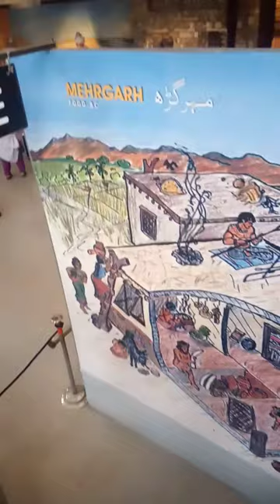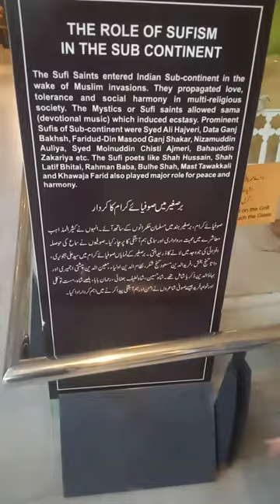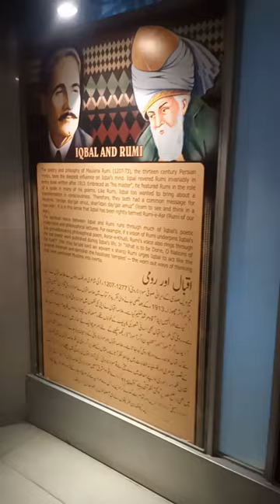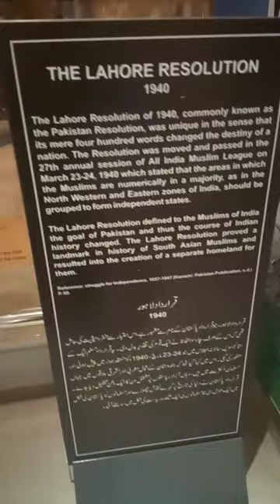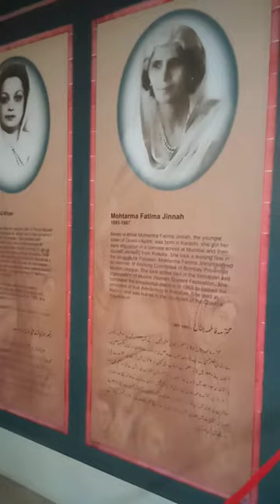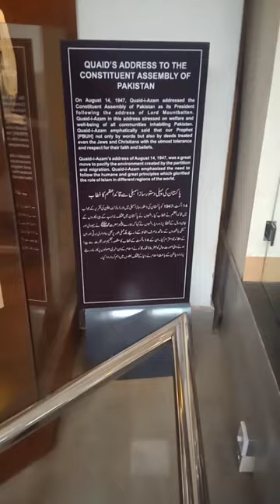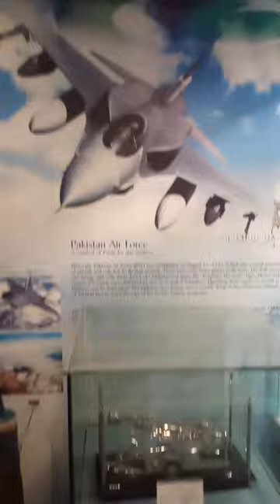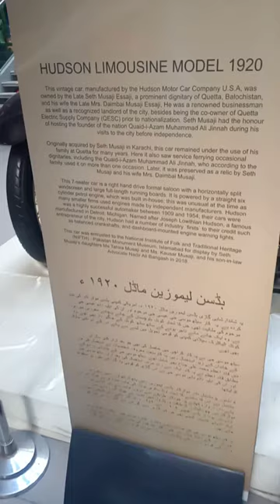History of Pakistan | Pakistan Monument | Part-2